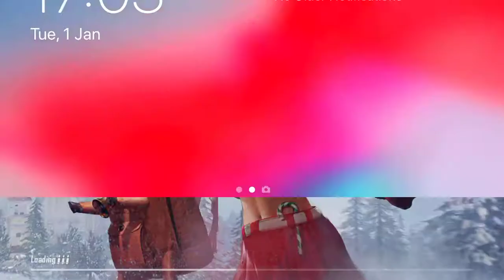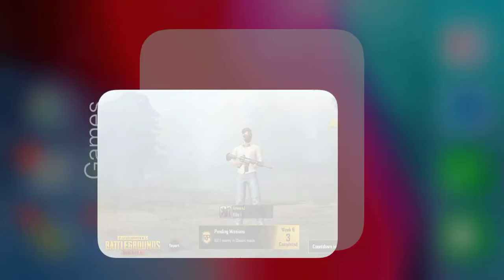PUBG Mobile Solo Gameplay